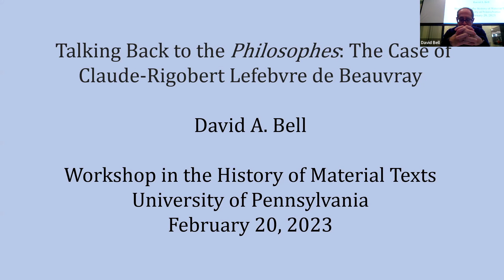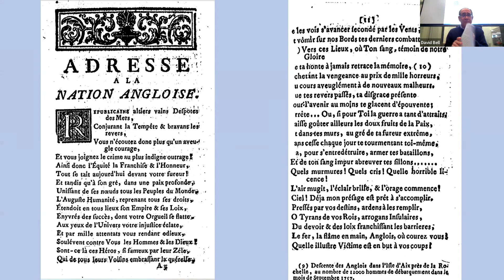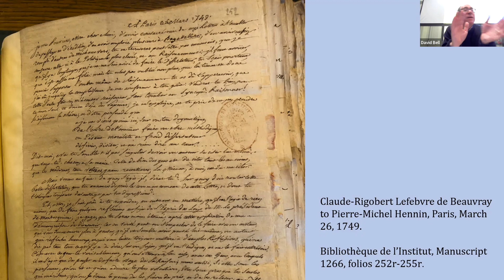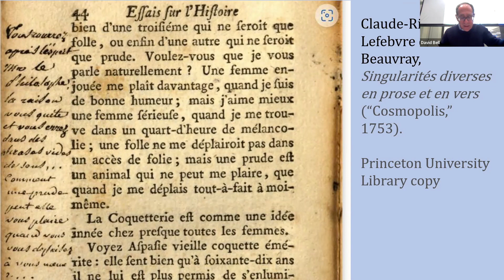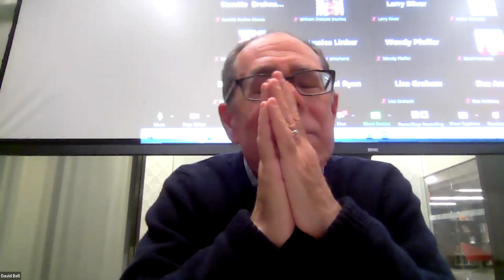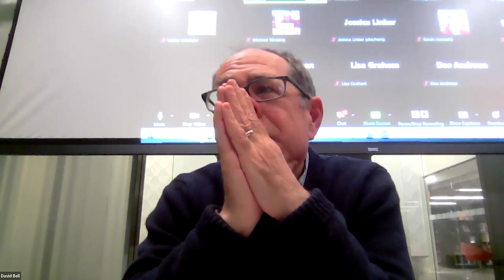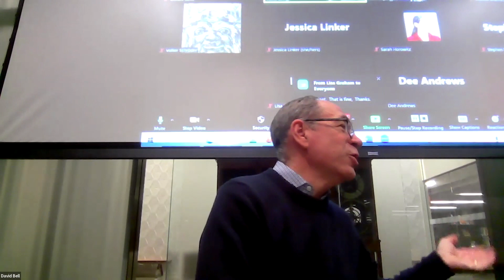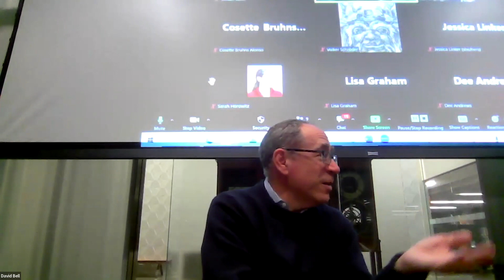Spring 2023: David Bell, “Talking Back to the Philosophes”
On February 20, 2023, the Workshop welcomed David Bell (Princeton) for a talk entitled “Talking Back to the Philosophes: The Case of Claude-Rigobert Lefebvre de Beauvray.” David writes:

The talk will be a close reading of a single letter, written by the Parisian barrister Claude-Rigobert Lefebvre de Beauvray to his friend Pierre-Michel Hennin in March, 1749, in which he gives a summary and criticism of Montesquieu’s Spirit of the Laws. I discuss the ways in which the letter is emblematic of the way certain readers engaged with texts in Enlightenment France. In particular, I look at the way in which the author plays with the letter form itself, introducing poetry of his own composition and also shifting back and forth between treating Montesquieu as a subject and as an interlocutor.

David A. Bell is the Sidney and Ruth Lapidus Professor in the Department of History at Princeton University. He is the author of seven books, most recently Men on Horseback: The Power of Charisma in the Age of Revolution (Farrar, Straus & Giroux, 2020). A regular contributor to The New York Review of Books and The Nation, he is a member of the American Academy of Arts and Sciences.

Sections:
0:00 Introduction
4:45 David's talk
36:20 Questions and discussion